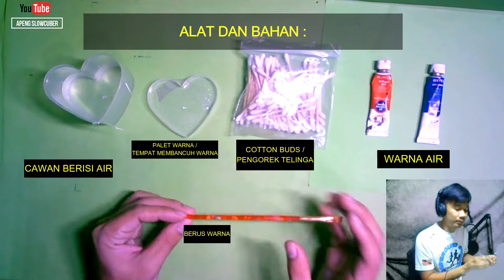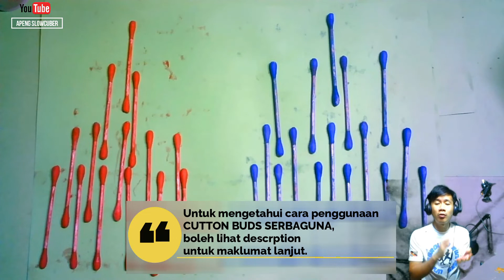MATEMATIK KAEDAH LIDI | CARA BUAT COTTON BUDS SERBAGUNA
Video ini merupakan video tutorial mengenai cara untuk menghasilkan COTTON BUDS SERBAGUNA. Cotton buds serbaguna ini akan digunakan untuk membantu murid untuk MENGIRA pelbagai operasi nombor. kaedah pengajaran seperi ini hampir sama dengan KAEDAH LIDI

Murid akan dapat mengira dalam operasi matematik seperti berikut :
KOMBINASI NOMBOR
TAMBAH
TOLAK
DARAB
BAHAGI

 Bahan belajar ini sesuai digunakan untuk MURID PRA-SEKOLAH, TAHUN 1, 2, dan 3 serta murid PEMULIHAN KHAS.  Dengan bahan bantu mengajar seperti ini, murid akan lebih cepat memahami dan menyelesaikan soalan matematik dengan mudah.